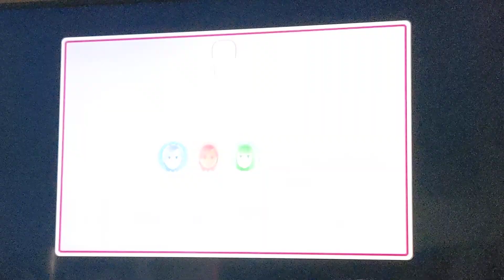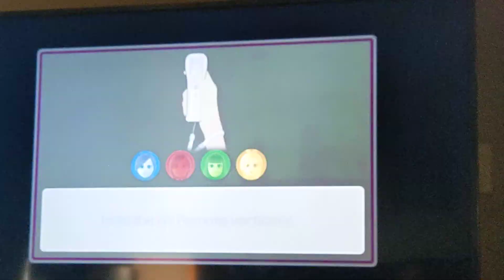Wii Party U Highway rollers Part 2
Peach won